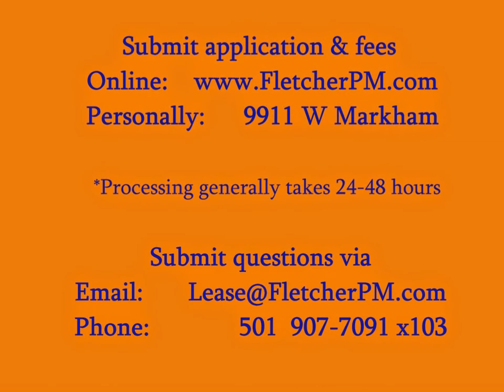10001 Forester Cove, Little Rock, AR 72209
Kitchen is furnished with a fridge, Electric Range, Dishwasher, Disposal and a vent. There is a separate Dining Area. Gas and Electric Washer and Dryer hookups are located in a Separate Utility Area.

Also included are Ceiling fans, Blinds, ice maker hook up, Walk in and lot closets, Chained fence, Covered up patio, wood fireplace, Carpet, vinyl and hardwood flooring, a two car garage and a added on family area/ den.

Convenient to I-30, Shopping and Restaurants.

Animals are allowed if requirements are met